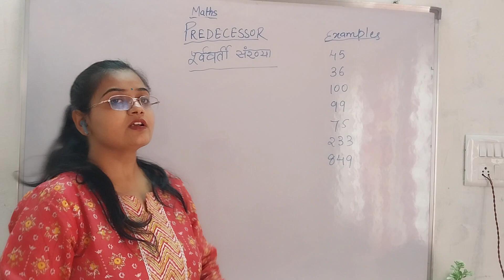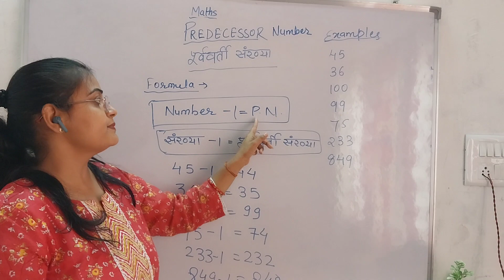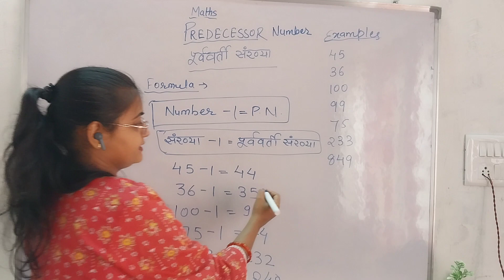What is Predecessor Number | पूर्ववर्ती संख्या किसे कहते हैं | Basic Maths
What is Predecessor Number |
पूर्ववर्ती संख्या किसे कहते हैं Basic Maths For class 1st to 6

Hello Everyone
In this video I am Explaining you predecessor Number which means before Number in mathematics, this is a very simple way of teaching I hope you understand well and learn also

By Pratibha Ma'am
Swastik Education Academy